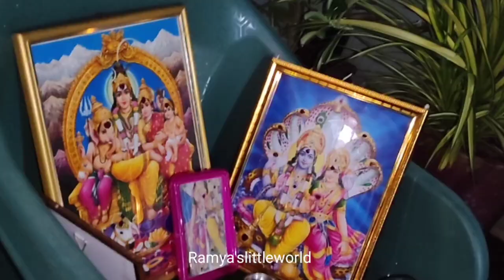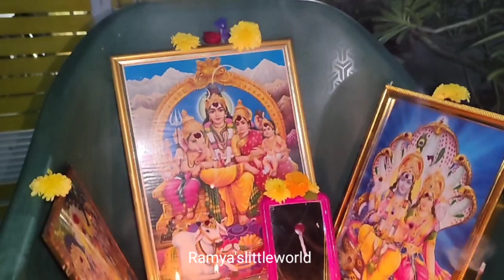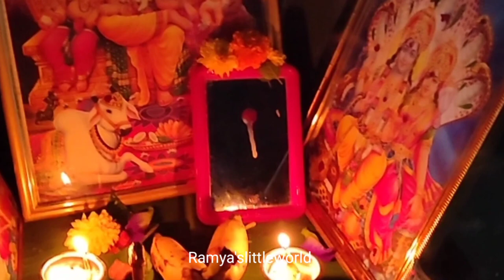కార్తీక పౌర్ణమిని దేవతల‌ దీపావళి అని ఎందుకు అంటారు?మేము ఈ పౌర్ణమి ఎలా చేసుకుంటామో చెప్పనా..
కార్తీక మాసం లో పౌర్ణిమ నాడు ‌దేవతలు దీపావళి ఎందుకు చేసుకుంటారు?
ఉసిరి దీపం ఎందుకు వెలిగించాలి.

if you guys like my video please like,share& subscribe to my channel and if it's your first time watching my video please check my chanel for more informative videos and subscribe to my chanel.
don't forget to activate bell 🔔 icon.